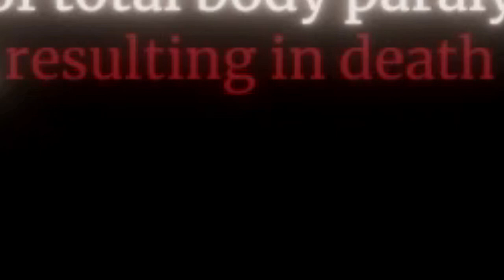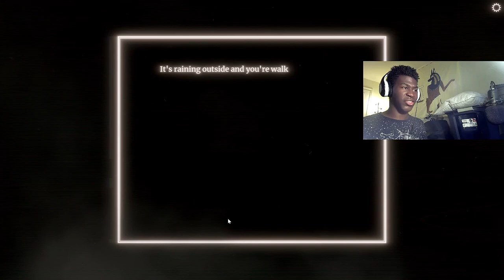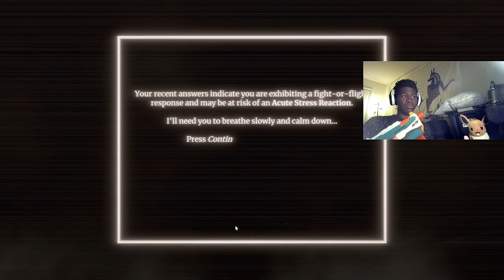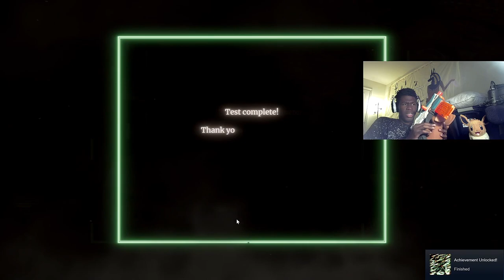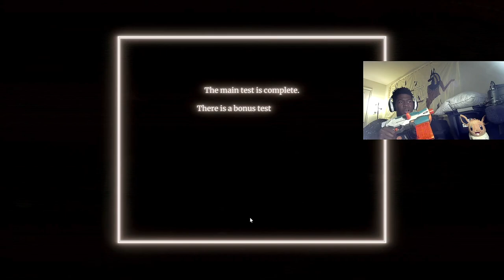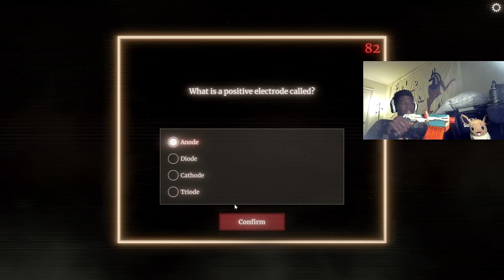OK THIS WAS OUTTA POCKET!!! | The Watson Scott Test